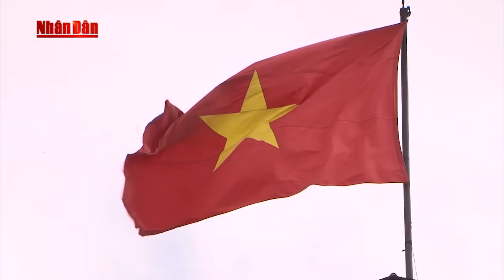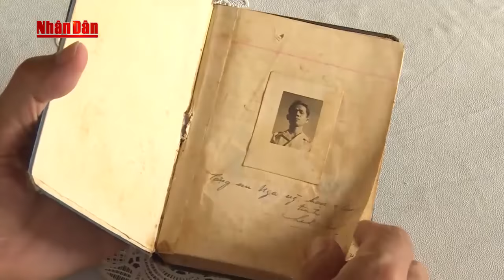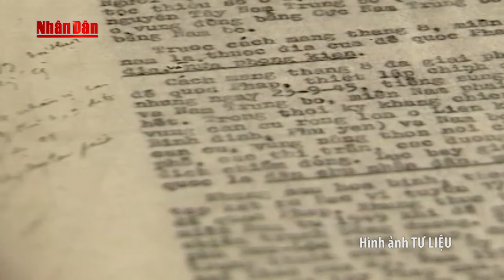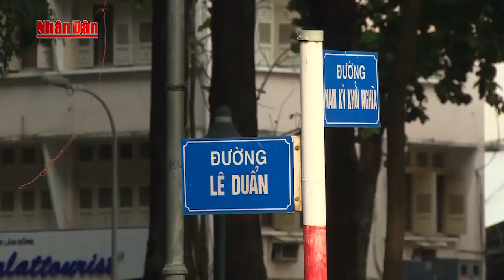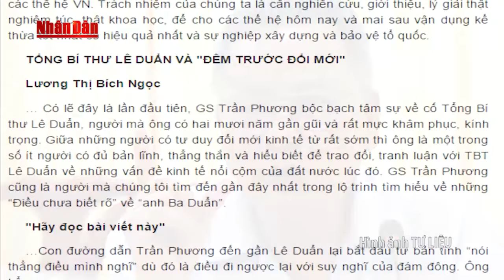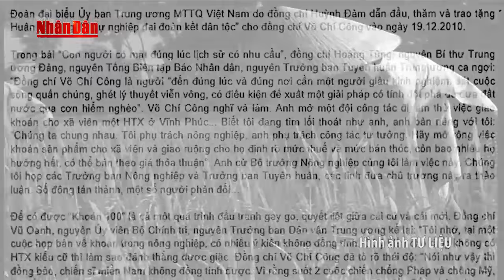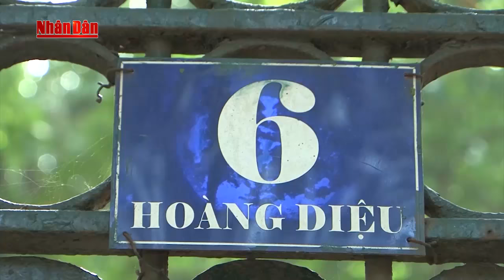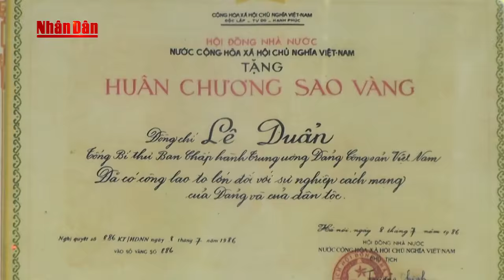Phim Tài Liệu: Tổng Bí thư Lê Duẩn - Một trí tuệ lớn, một nhân cách lớn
Phim Tài Liệu Việt Nam: Tổng Bí thư Lê Duẩn - Một trí tuệ lớn, một nhân cách lớn

2. Tin Dự báo thời tiết
4. Seri Điều Tra Phá Án Lần theo dấu vết
5. Phóng Sự Điều Tra Chống Buôn Lậu
6. Phim Phá Án 75 Tập
7. Sức Khỏe Cuộc Sống